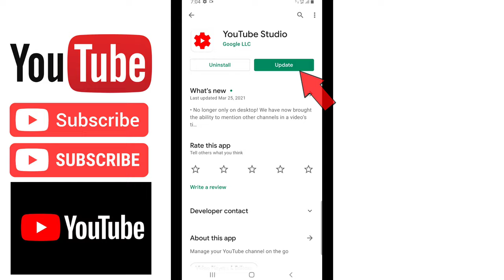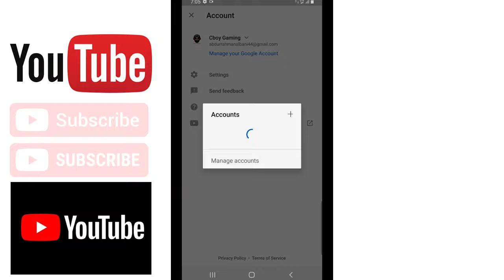🔥How To Add thumbnail To your youtube videos | Using Android phone on YouTube Studio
How To Add thumbnail To your youtube videos